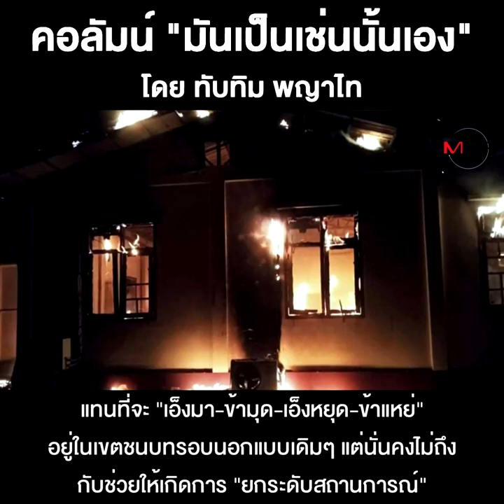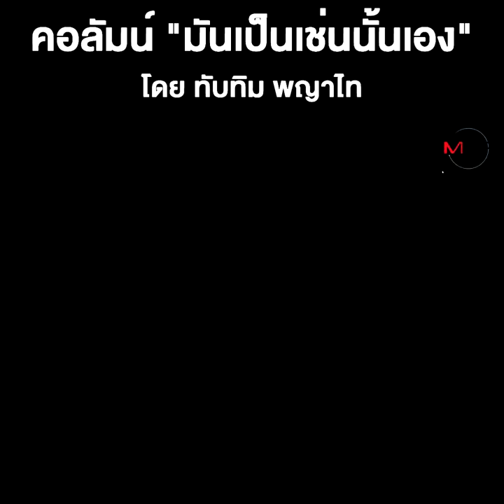พม่า...กับความเจ็บปวดอันล่าช้า!!!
ชื่อคลิป : พม่า...กับความเจ็บปวดอันล่าช้า!!!